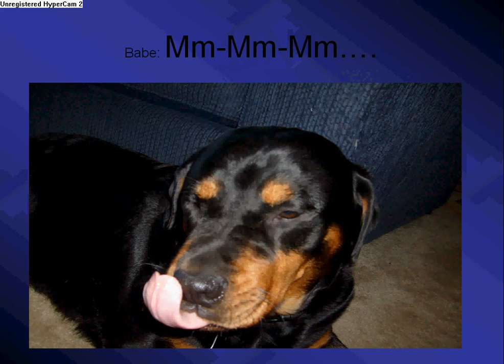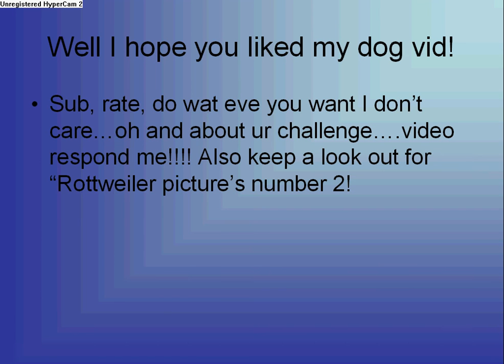Rottweiler pictures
These are some pictures of my dogs being funny...or just acting the way they normally do! There names are behr and babe! They are labeled!